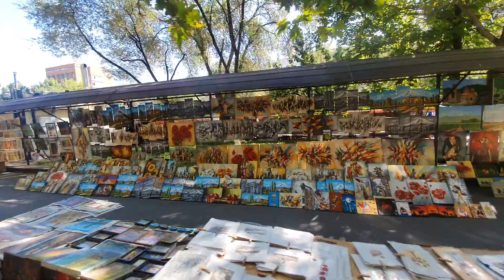Street of painting Art(@world-Traveller-Tamil-vloger)Rue de la peinture avec l'Art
"A hill or tree cannot make a good painting just because it is a hill or tree. It is lines and colors put together so that they may say something."